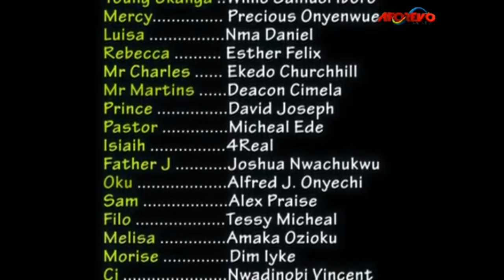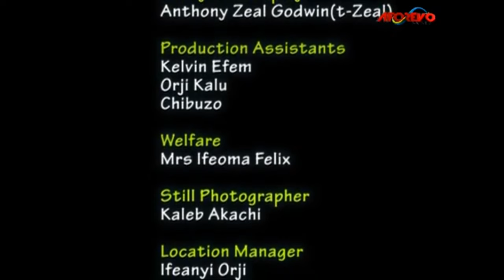Watch This Movie And See How Demons Fall At The Mention Of The Name Jesus - Nigerian Movies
Ukanga(Chinwetalu Agu) has lived for over 200years he dosent want to join his ancestors and his wish is to live forever and he vowed that no power can stop him but the god of nature Zarumba is out to take revenge on him for all his wicked deeds.

FirstClassTV#nigerianmovies#CANADA#JAMAICA#USA#UK#TRINIDADANDTOBAGO#africannigerianlatestmovies#ruthkadiri247#mauricesamtv